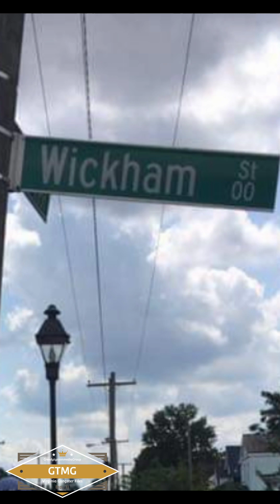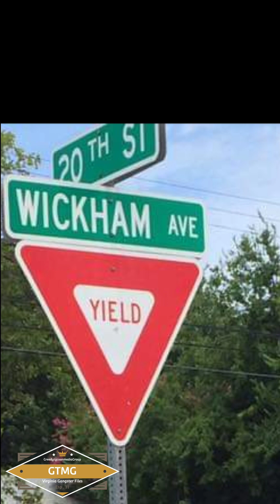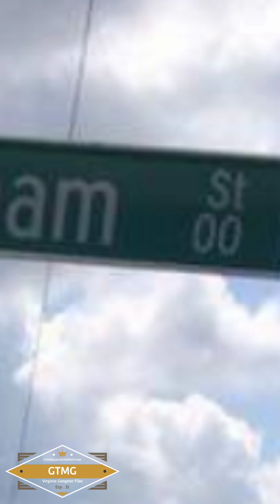virginiagangsterfiles EP31 PaulTaylor...🔫trigger happy gangsters‼️wickam ave crew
Paul Taylor a convicted killer served prison time and is back out advocating against violence